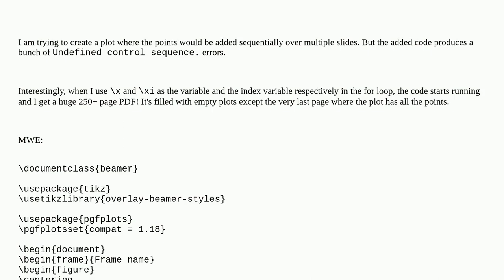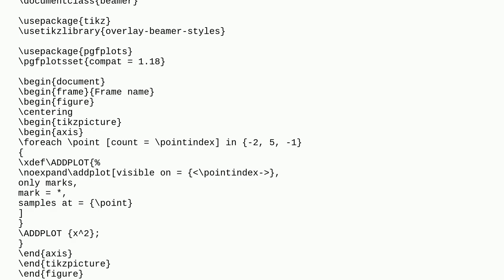Visible on inside for loop in beamer produces errors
A special thanks goes out to the community

  pgfplots overlays beamer